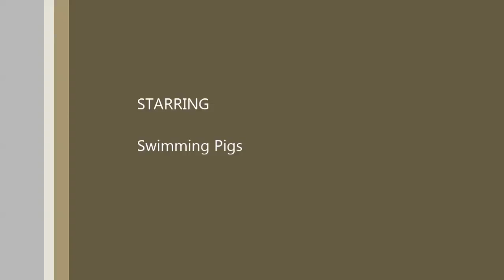Exuma Water Sports Swimming With Pigs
This is just a quick 5 minutes from the tour.  It was an excellent half day tour setup by sandals.  If you going to exuma YOU MUST DO THIS!